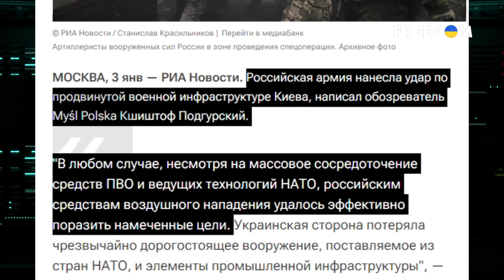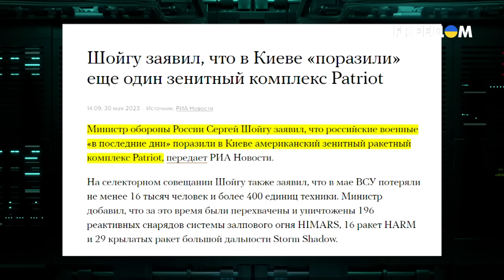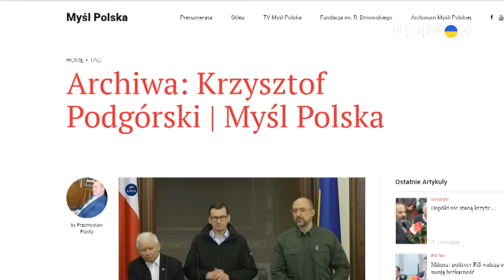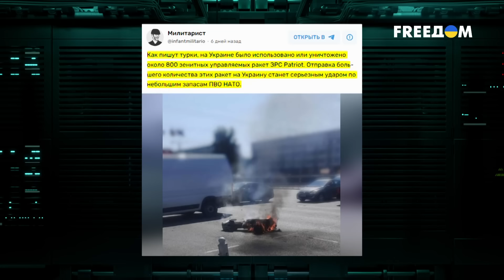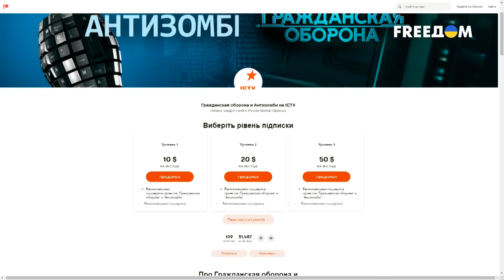Пропагандисты начали СЛИВАТЬ друг ДРУГА! Что ПРОИСХОДИТ? - Гражданская оборона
На протяжении многих лет мы регулярно говорили о том, что разоблачать кремлевскую пропаганду, куда удобнее, так сказать, на длительных дистанциях. Ведь, как показывает практика, со временем останкинские фейкометы сами признают то, о чем Украина говорила изначально. Примеров можно вспоминать очень много...